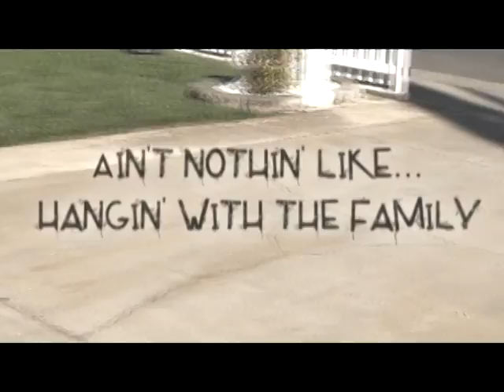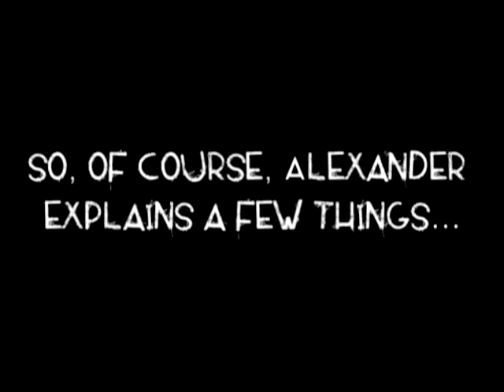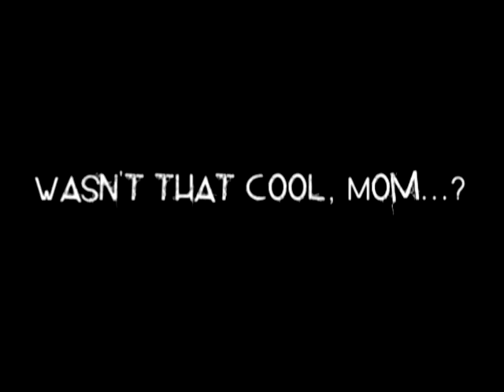Ain't Nothin' Like...!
"Ain't Nothin' Like" by Brad Paisley

Rockin' the Green Machines!